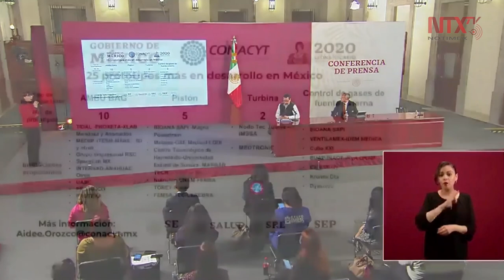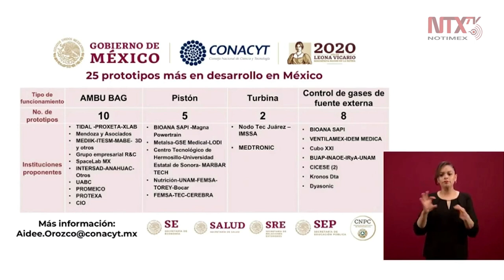En desarrollo industria de ensamblaje de ventiladores: María Elena Álvarez-Buylla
El presidente Andrés Manuel López Obrador, encargó la estrategia para producir ventiladores mecánicos en el país, a tiempo para enfrentar esta enfermedad, señaló la dra. María Elena Álvarez-Buylla Roces, directora General del Conacyt.